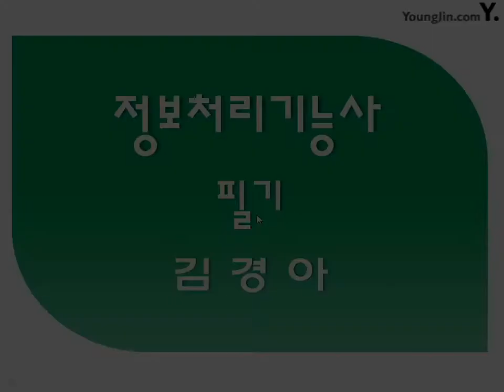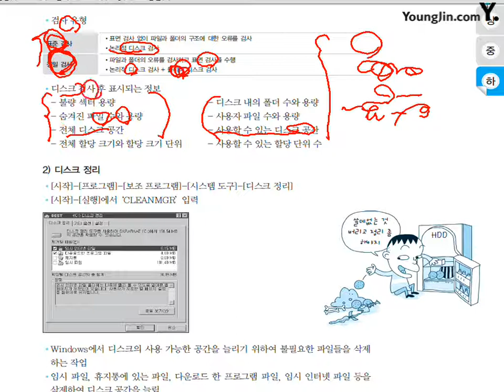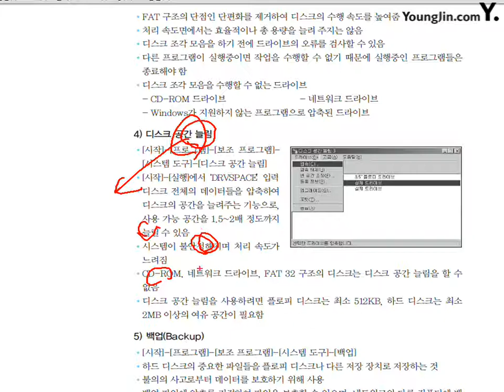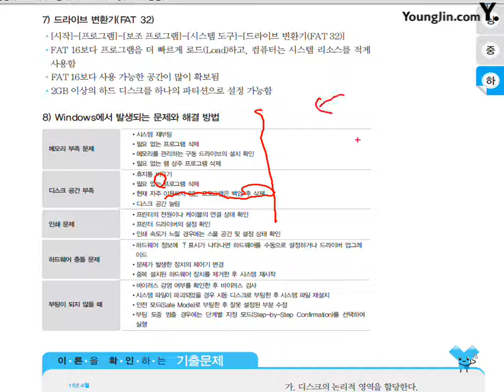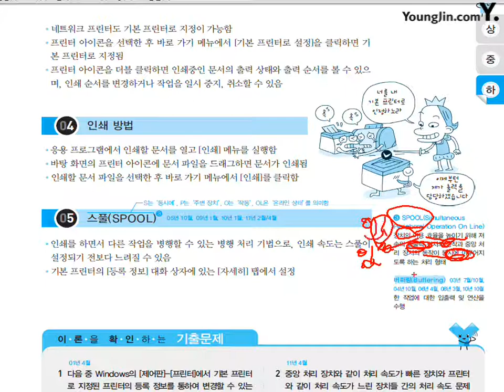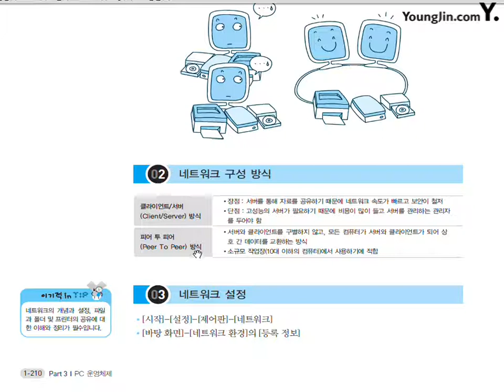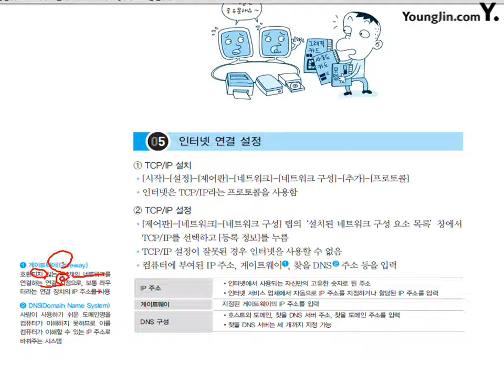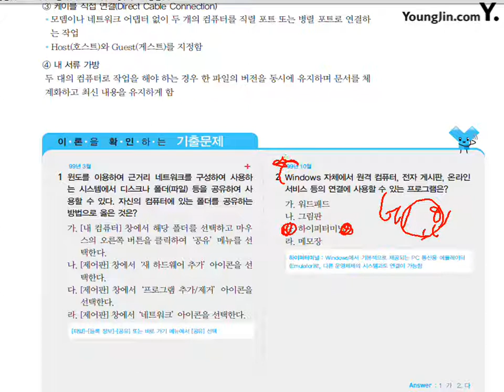22 Windows 98 (3)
이기적 in 정보처리기능사 필기